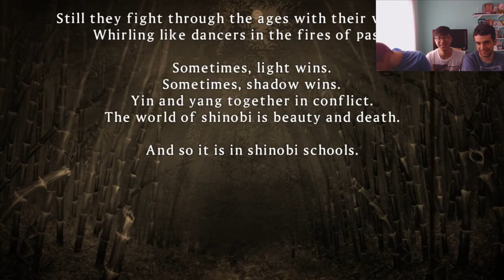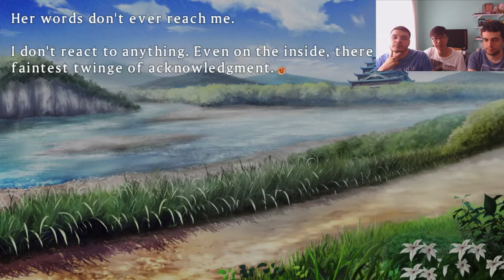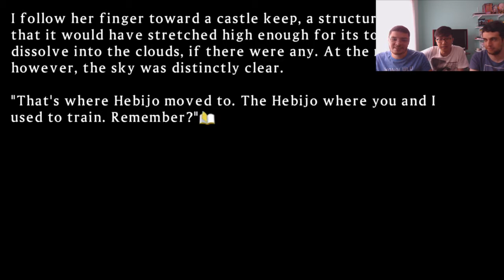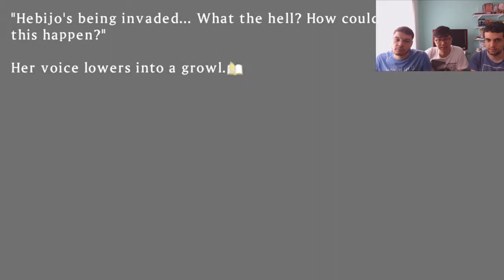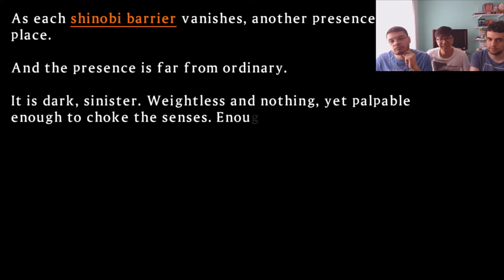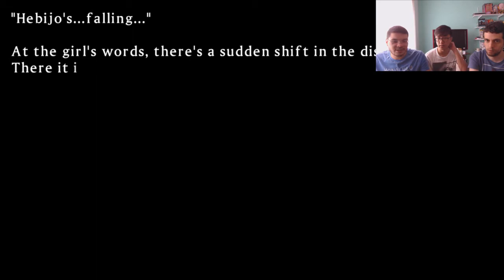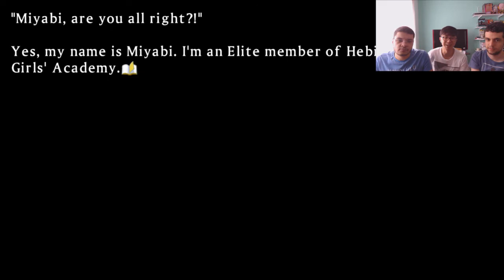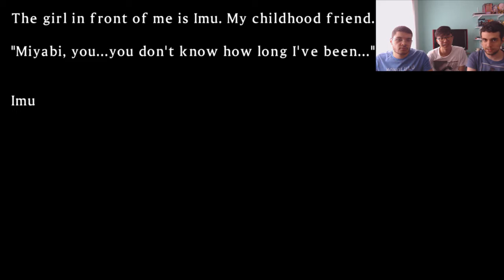ESCOLA DO SILICONE - Senran Kagura: Shinovi Versus Ep. 1 [Detonado PT-BR]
Todas nessa escola têm condições para uma cirurgia plástica!